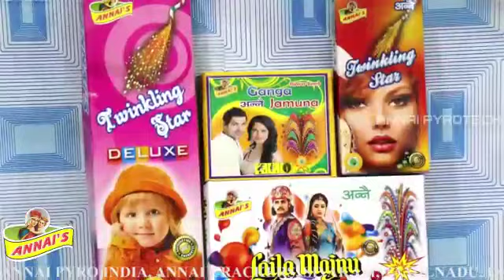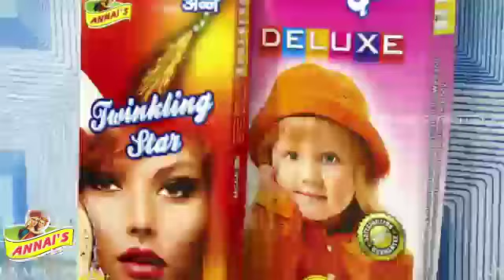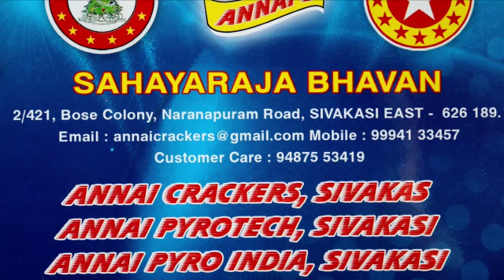Annai Pyrotech English